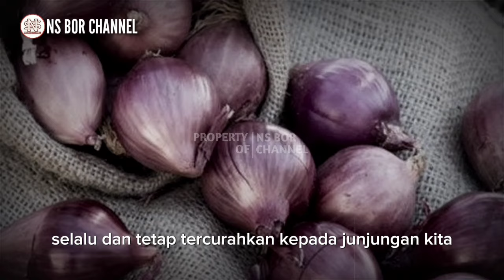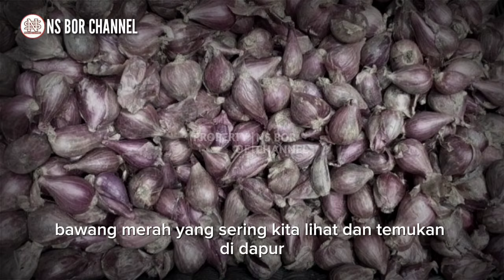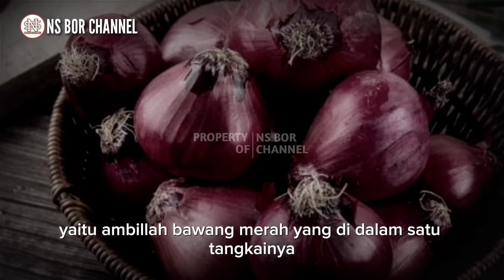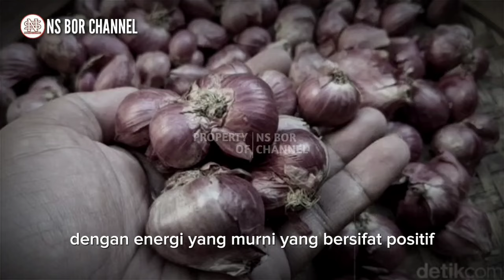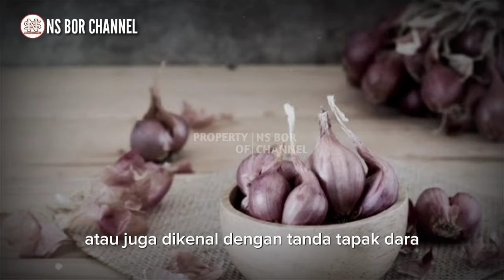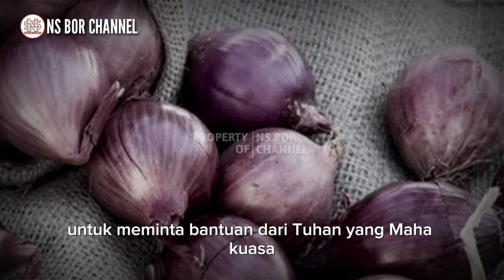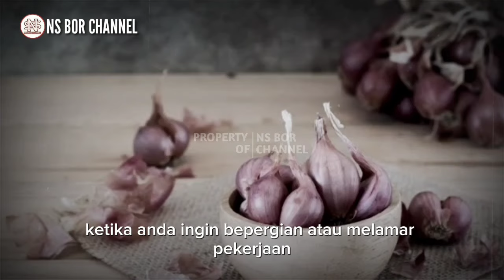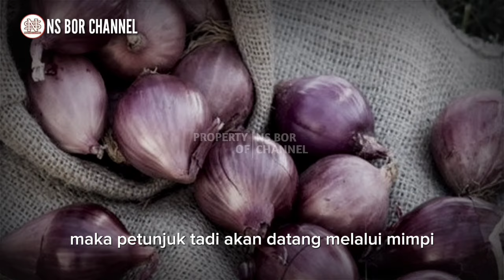PALING DITAKUTI MAKHLUK GAIB !! Khasiat Bawang Merah Dalam Ilmu Spiritual, Silahkan Tes..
Bawang merah yang sering kita lihat dan temukan di dapur, ternyata tidak hanya bermanfaat sebagai penyedap dalam olahan masakan saja, namun dibalik ukuran yang kecil bawang merah ternyata memiliki kekuatan gaib besar yang sudah diakui sejak zaman dulu
Jika kita lihat dalam kacamata ilmu spiritual, bawang merah memiliki elemen utama yang bersifat panas alias berelemen api
karena sifatnya yang panas inilah, bawang merah mengandung energi kuat yang bisa meleburkan energi lain, terutama dari energi yang berhubungan dengan hal-hal yang berbau negatif